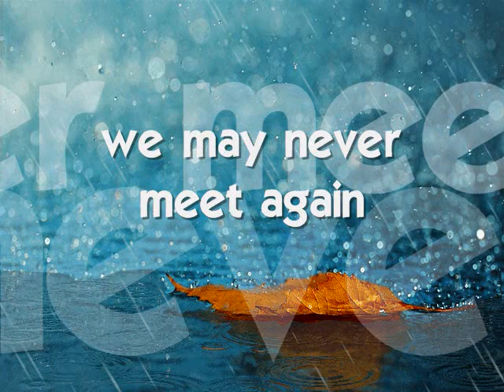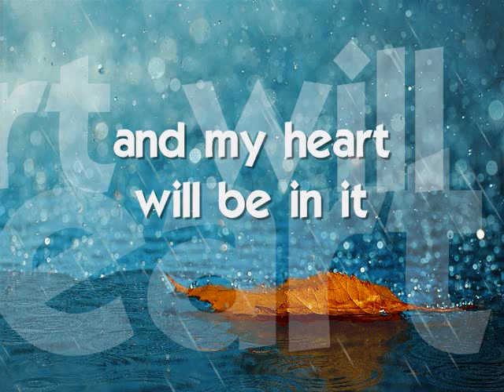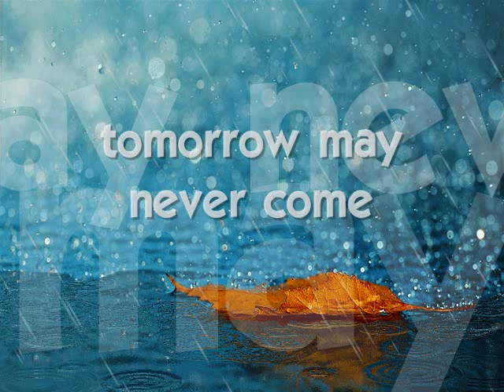FOR ALL WE KNOW - (Matt Monro / Lyrics)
I'll hold out my hand and my heart will be in it...